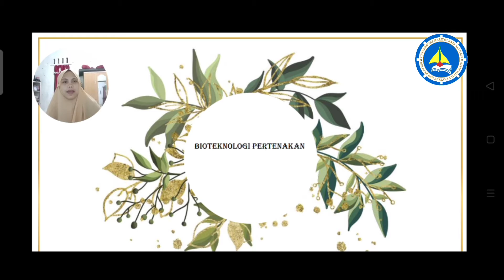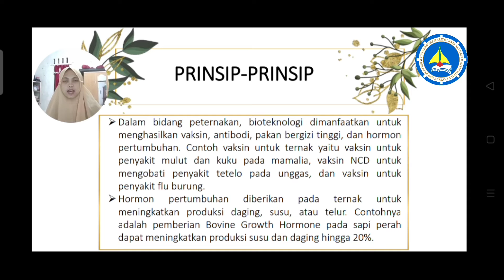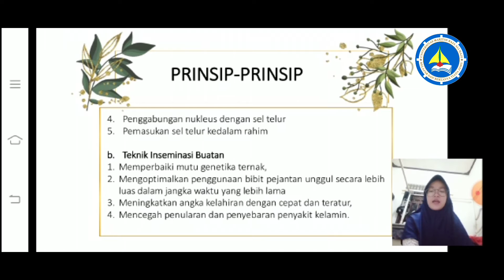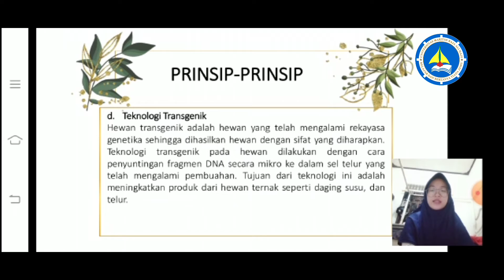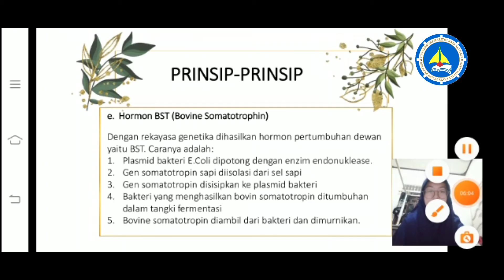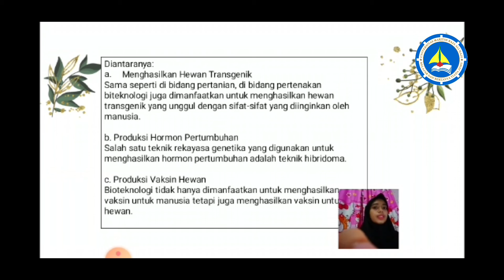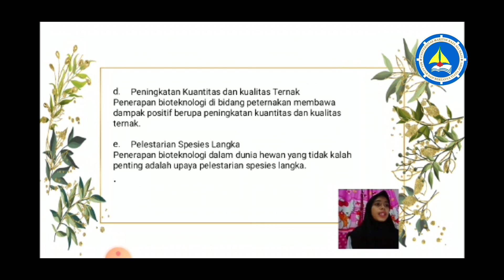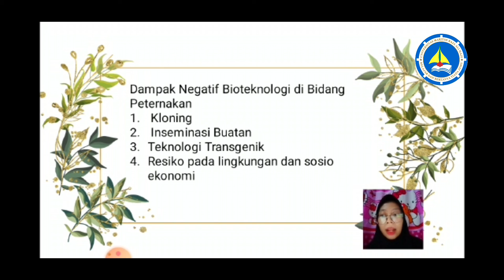BIOTEKNOLOGI PERTERNAKAN KELOMPOK 4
anggota kelompok :
 Devi Okta Novianti
Indah Sartika
Kamumisah
Ummi Mufidah